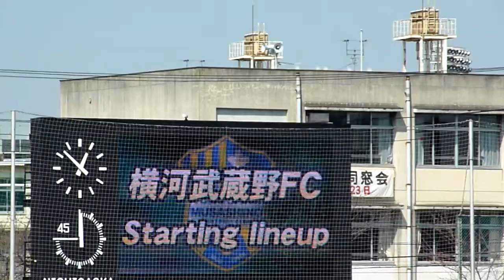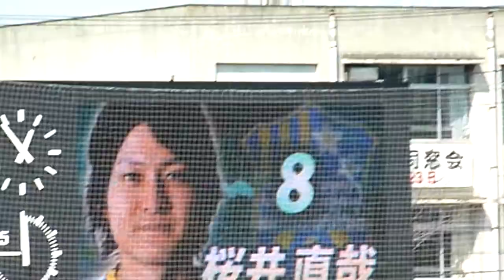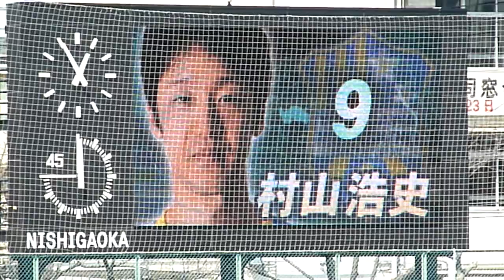横河武蔵野ＦＣ 選手紹介 （2010松本山雅ＦＣ戦にて）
横河武蔵野ＦＣのホームゲーム選手紹介。
試合は2010松本山雅FC戦のもの。